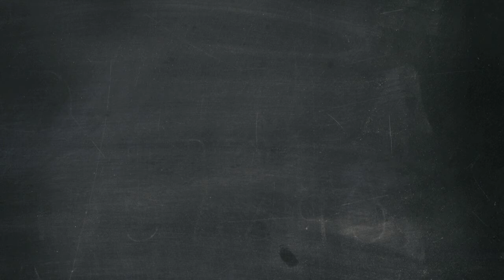CORELDRAW - Tworzenie Ilustracji | Wstęp do Kursu | ▶strefakursow.pl◀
🎨Chcesz nauczyć się tworzyć zachwycające ilustracje, które przyciągną uwagę każdego? Nasz kurs coreldraw tworzenie ilustracji jest tym, czego potrzebujesz! Dzięki naszemu szkoleniu online odkryjesz tajemnice programu CorelDRAW, jednego z najbardziej zaawansowanych narzędzi do grafiki wektorowej.

🌠 Czego się Nauczysz:
➡️Tworzenie Realistycznych Grafik: Odkryj techniki tworzenia fotorealistycznych obrazów z dbałością o każdy szczegół
➡️Magia Świateł i Cieni: Zrozumienie, jak pracować ze światłem i cieniem, by dodawać głębię i dynamikę twoim projektom
➡️Sztuka Ulicy w Cyfrowej Formie: Opanuj techniki tworzenia efektownych graffiti
➡️Kompozycje Abstrakcyjne: Wykorzystaj narzędzia CorelDRAW do tworzenia innowacyjnych i abstrakcyjnych kompozycji
➡️Ekskluzywne Wskazówki i Sztuczki: Zdobądź wiedzę, której nie znajdziesz w żadnych innych materiałach - nasz kurs jest pełen unikalnych rad i trików!

🚀 Korzyści z Kursu:
- Rozwój Profesjonalny: Podnieś swoje umiejętności w dziedzinie grafiki do profesjonalnego poziomu
- Nieograniczona Kreatywność: Naucz się tworzyć dowolną ilustrację, jaką sobie wymarzysz, bez żadnych ograniczeń
- Znajomość Najnowszych Trendów: Bądź na bieżąco z najnowszymi trendami w projektowaniu graficznym

✒️Jeśli marzysz o tym, by stać się prawdziwym mistrzem w tworzeniu ilustracji w CorelDRAW, ten kurs online jest dokładnie dla Ciebie! Zarejestruj się już dzisiaj i zacznij swoją przygodę z profesjonalnym tworzeniem grafiki!